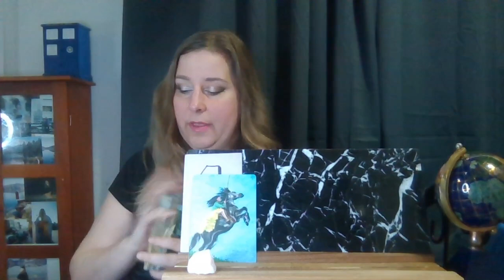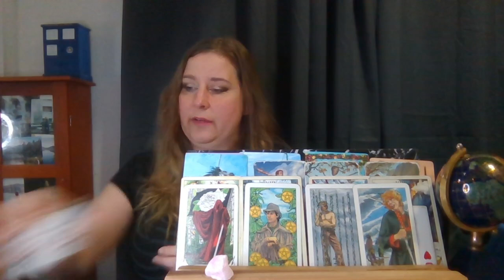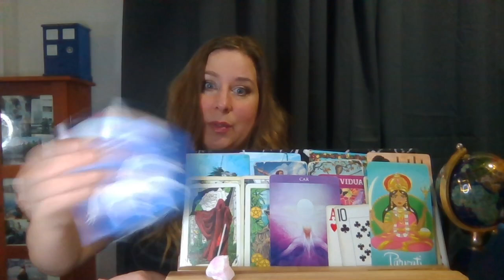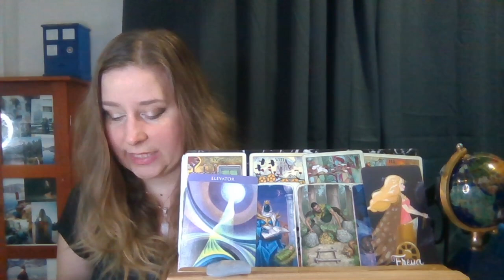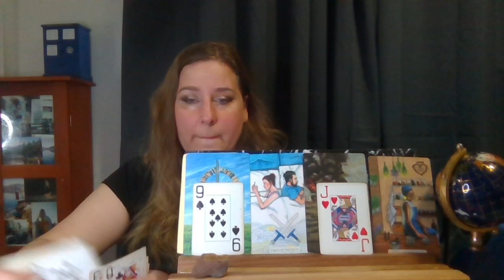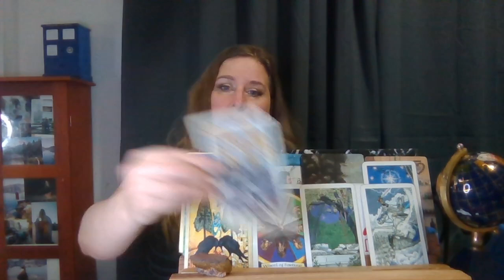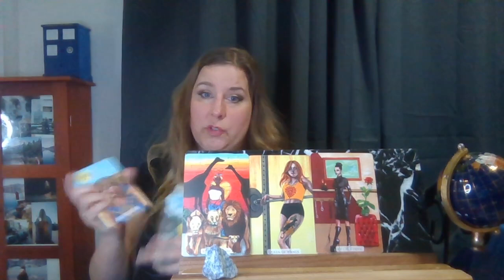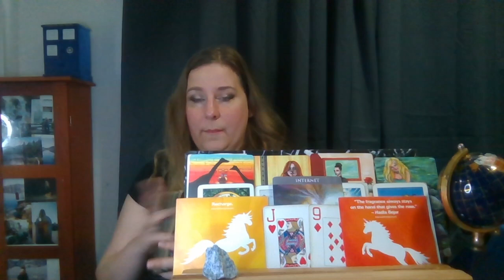How Are They Feeling About You, Right Now? Pick a Card Tarot Reading with Charms!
How are they feeling about you! I hope this brings you joy and healing. Remember that only you can control you & take action on your goals. You are always worthy of love, kindness, and respect!

Pile 1) 0:42

Pile 2) 18:32

Pile 3) 32:51

Pile 4) 48:19